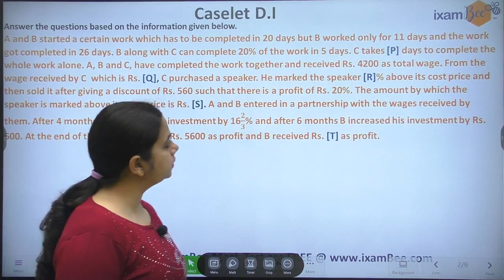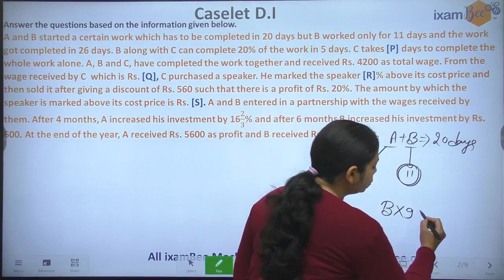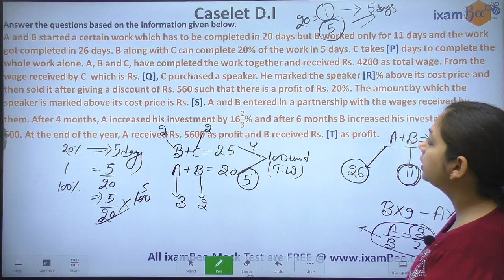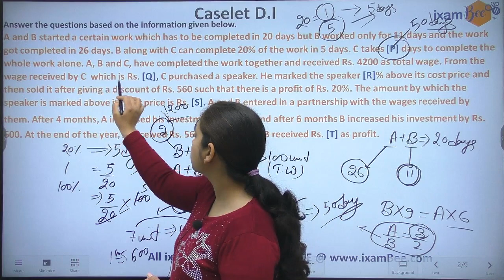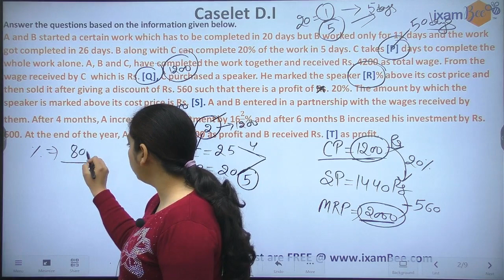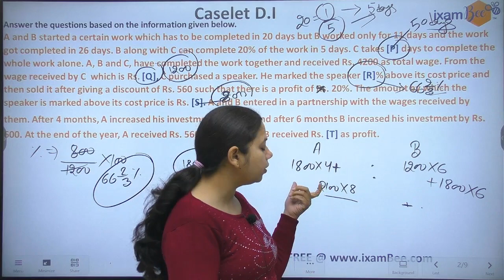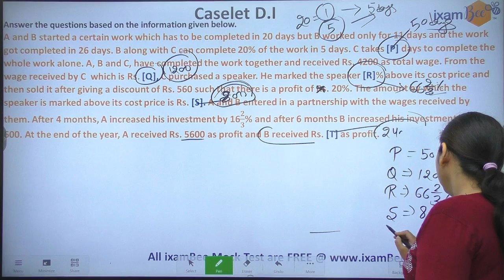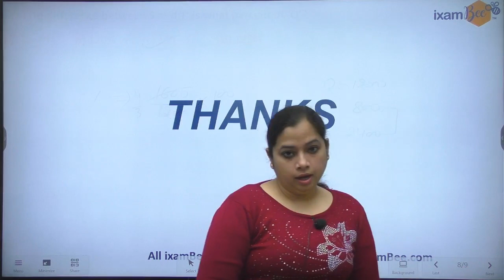NHB Assistant Manager 2022 | Data Interpretation | Quantitative Aptitude | Part 5 | By Neha Arora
In this Video, Neha Mam has discussed Data Interpretation in Quantitative Aptitude. It is Important for NHB Assistant Manager  Exam. Watch this video till the end to know Data Interpretation.